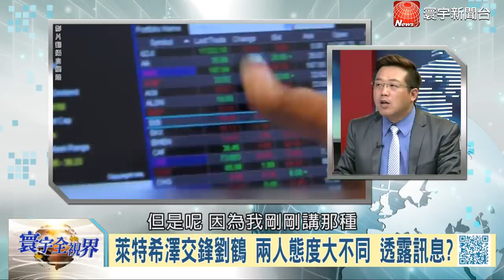韓國瑜蔡英文互嗆兩岸 美國出手管控台獨 中美貿易戰進入延長賽 | 寰宇全視界完整版20190216